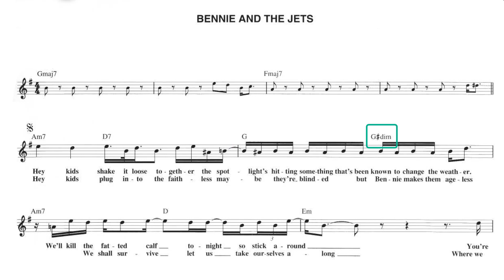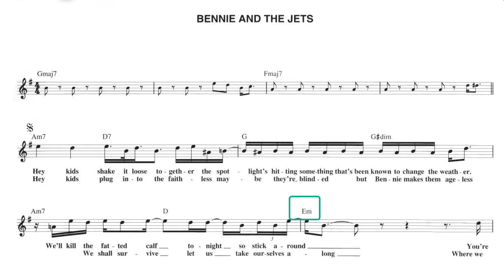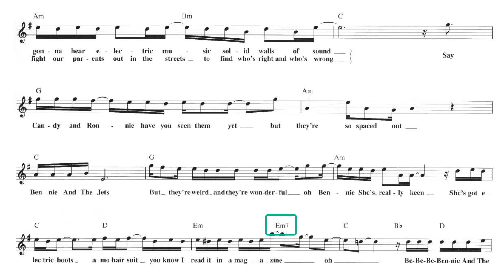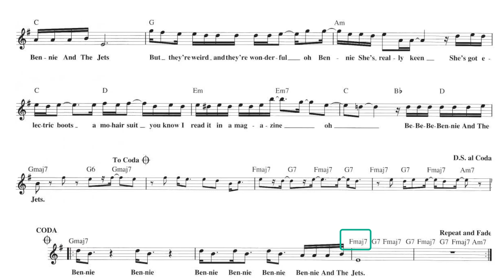BENNIE AND THE JETS | ELTON JOHN | CHORDS | LYRICS | PIANO SHEET | GUITAR | BASS | KEYBOARD